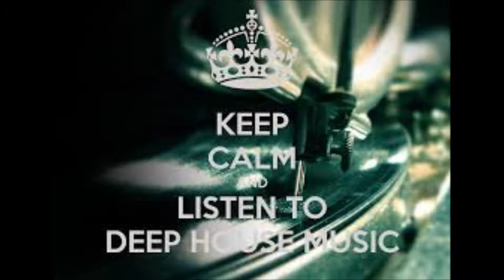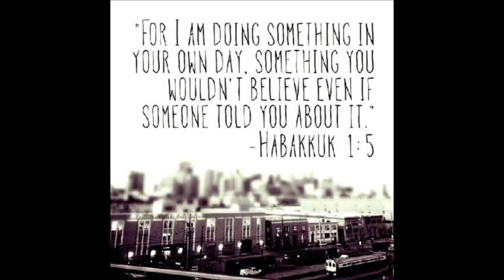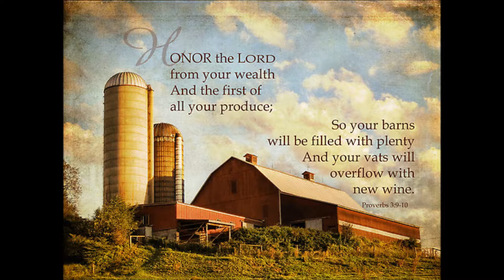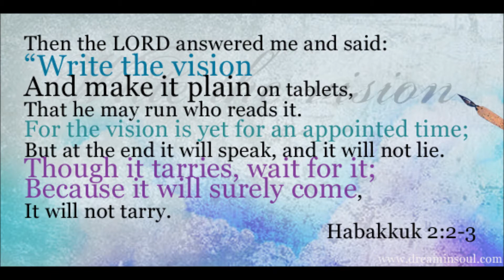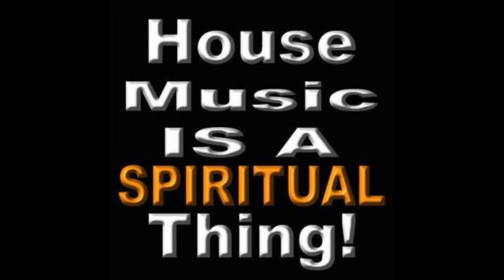Live Radio Gospel Soulful Gospel House Mix by Deacon Arrerk- 12/25/2015 on AM1570 WBGX- Chicago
This is a live Gospel House mixed live on the air at AM 1570 WBGX- Chicago on December 25, 2015 by Deacon Arrerk. I hope you enjoy.

Mixed by Deacon Arrerk, Resident Soulful Gospel DJ at AM1570 WBGX- Chicago and Host of “In The Spirit of House” Mix Show on Exhale Radio